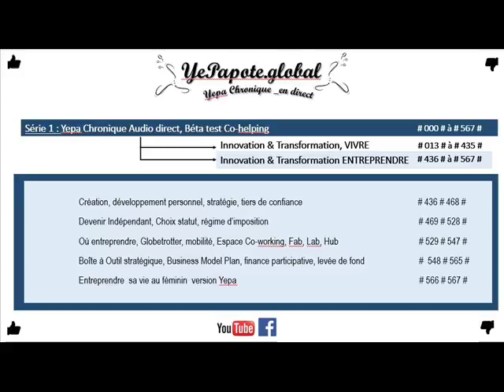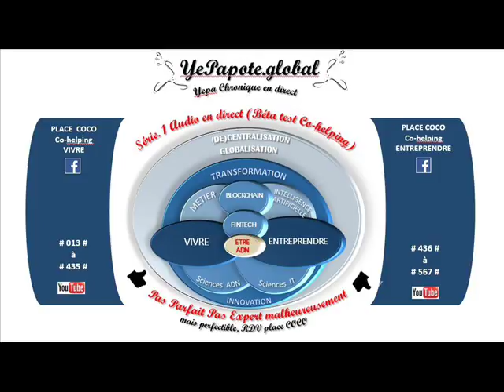#070# GAFA, Innovation : influenceurs de Vies, Ados, enfants ? Science ou Fiction ?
MISS YEPAPOTE ?